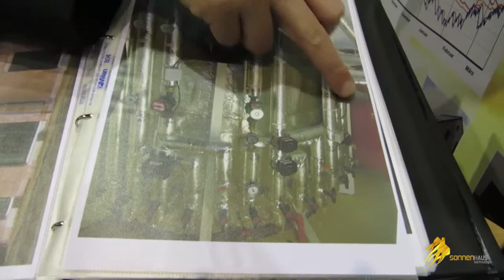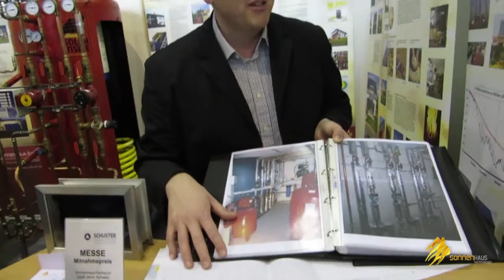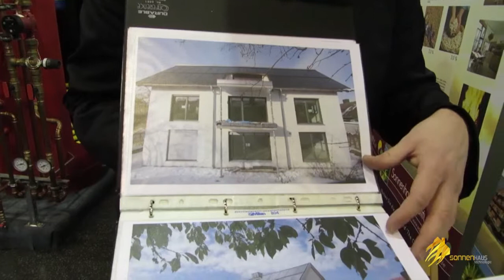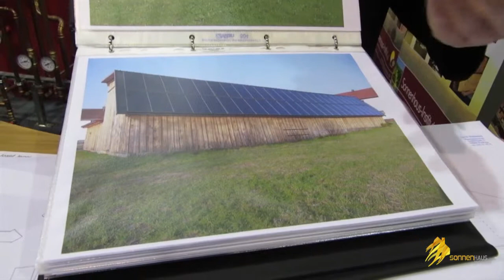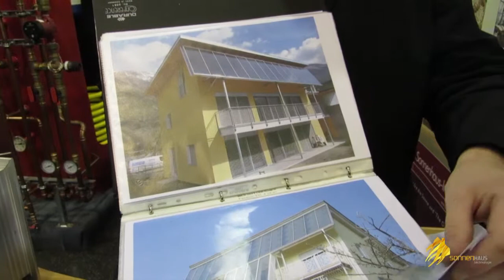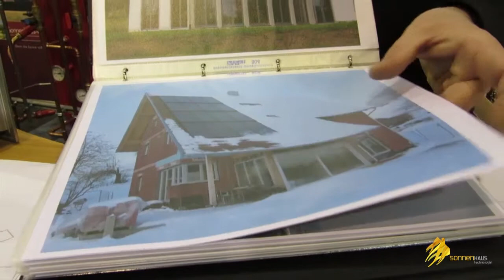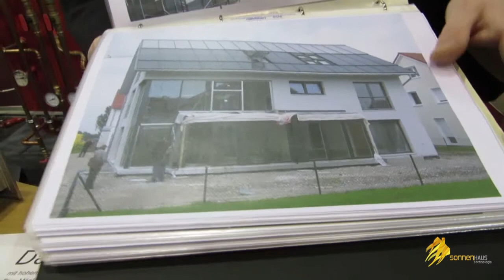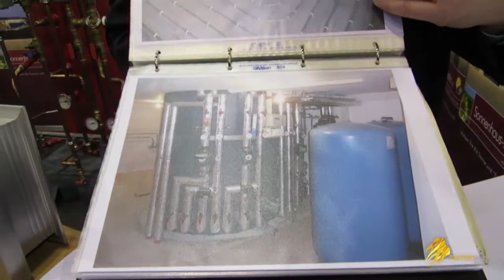Kundenberatung durch Geschäftsführer Andreas Schuster zum Thema "Heizen mit Sonne und Holz"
Veranstaltung: Energiesparmesse Passau im Januar 2013